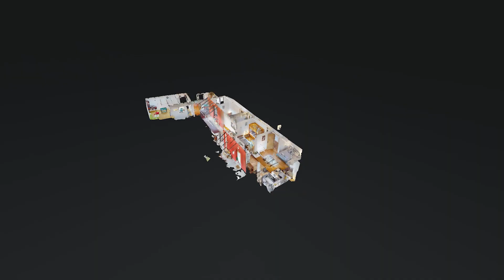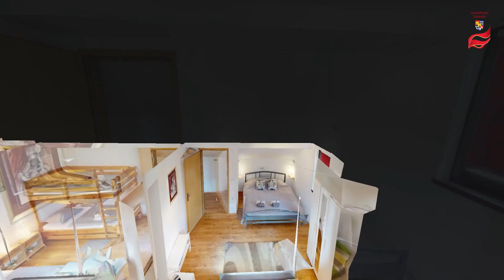KucaZaOdmorSanjalica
Kuća za odmor u mjestu Svibovec Podravski u blizini Varaždina